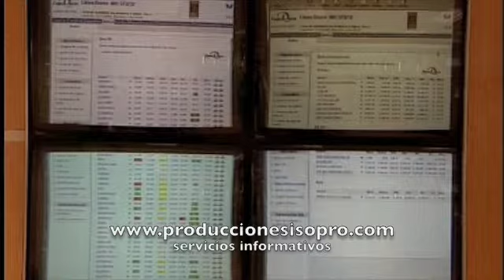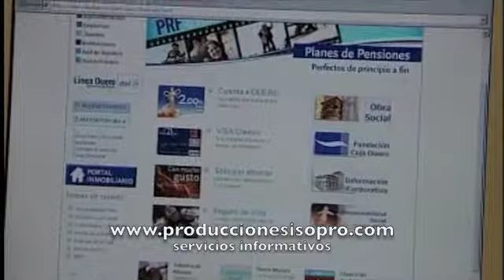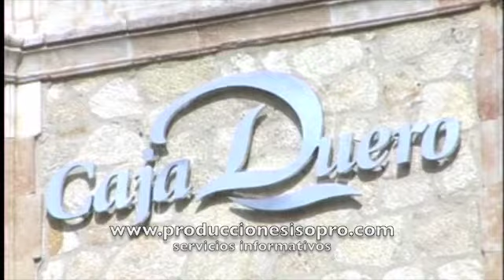Asamblea para la fusion de caja Duero y caja España.